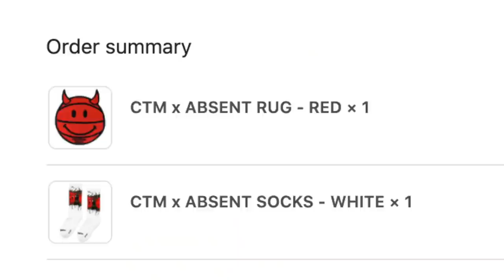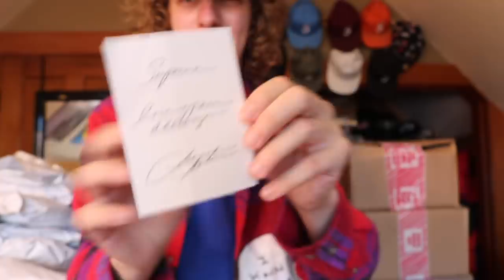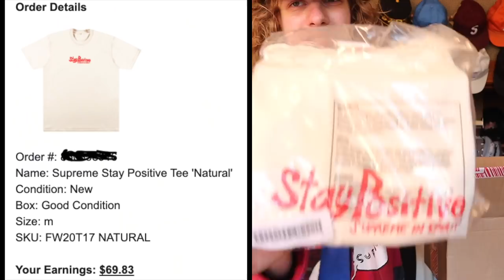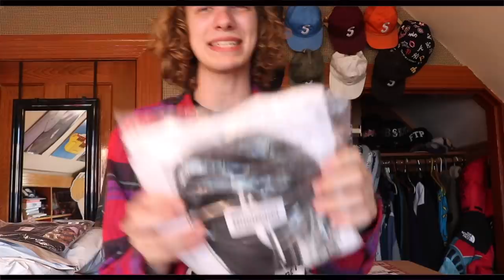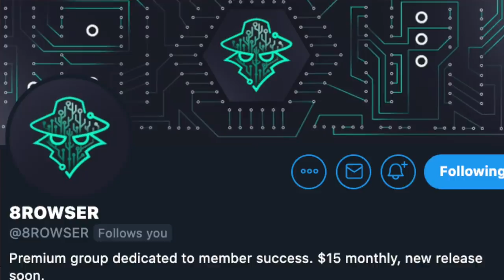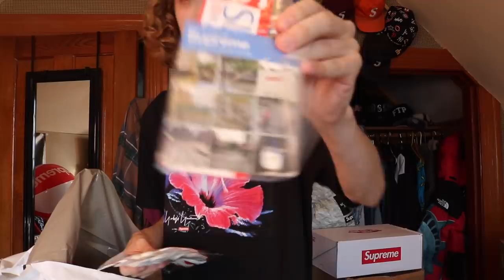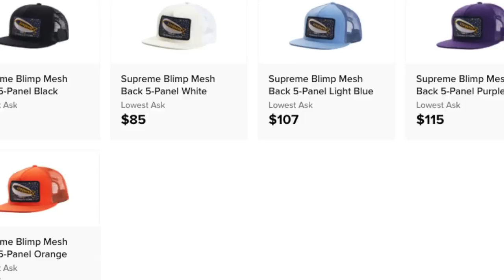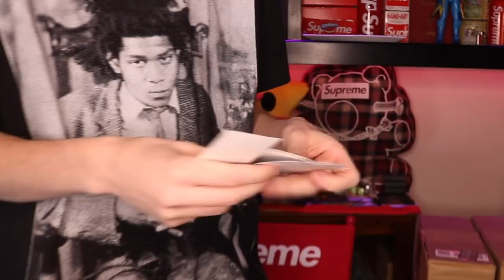INSANE $2,500+ Supreme F/W '20 Unboxing...What Did We Cop?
Today is finally the day, the Supreme fw20 unboxing is here! Now this sadly isnt my entire fw20 pickup video as that would be too much for just one vid, this ones already 30 mins long! Expect some more Supreme unboxings coming very soon, alongside some other sneaker, ftp, and lowkey brand unboxings! Im trying to finish a lot of vids I planned for offseason before Supreme starts back up so expect a lot more videos from me. Hope you all enjoy, this vid was a journey to create.

○Follow @8ROWSER on Twitter for updates on how to join my cookgroup!

2. DM proof of subscription to @seattleselect or @8oone
3. I will reply in a few days with a discord link to join my cook group!